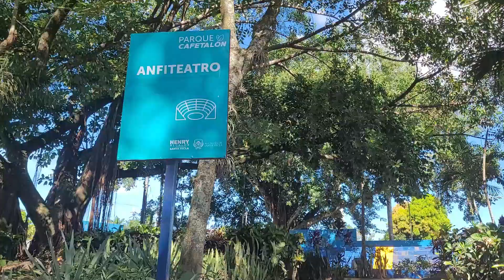EL CAFETALON - Parque Acuático, también habrá villa navideña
Instalación recreativa y parque con sombra, piscinas, canchas, zonas de juegos y restaurantes cercanos, el lugar cuenta con zona de picnic, donde los salvadoreños y turistas extranjeros pueden disfrutar de sus alimentos bajo la sombra de la naturaleza que rodea el lugar.